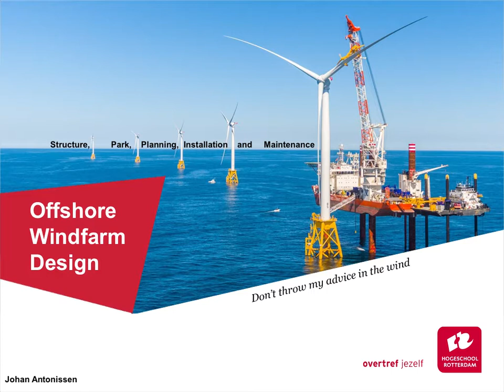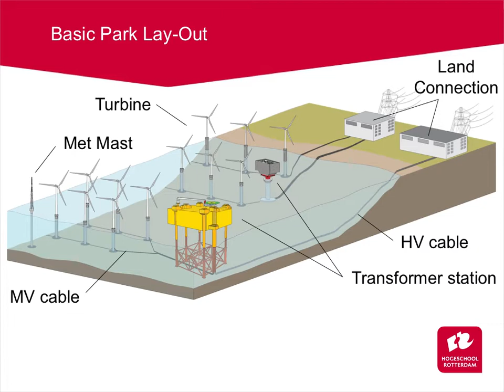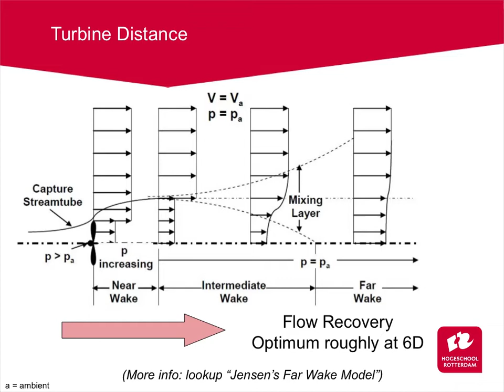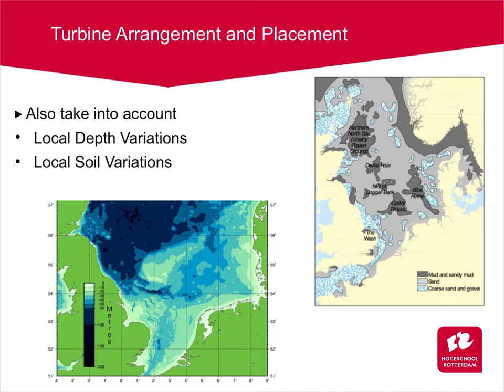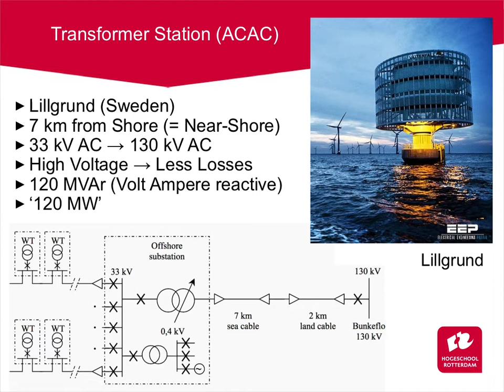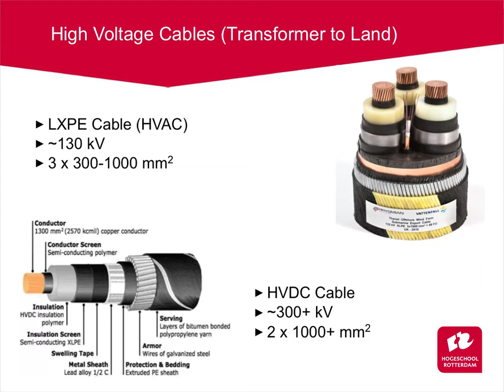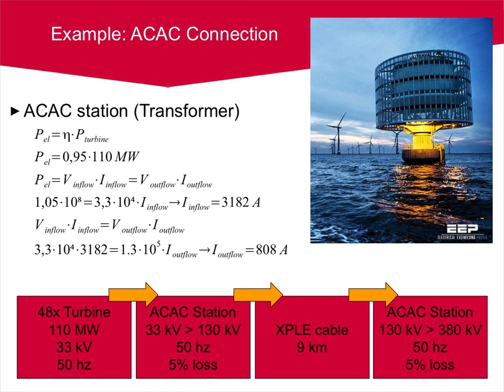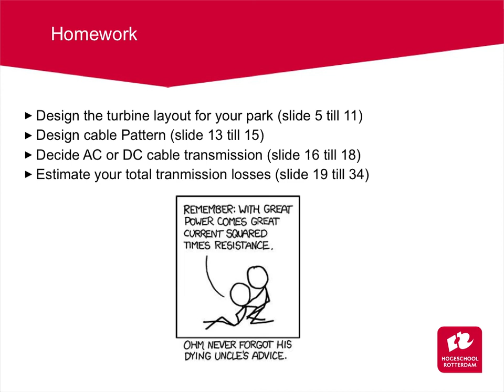OWD les 5